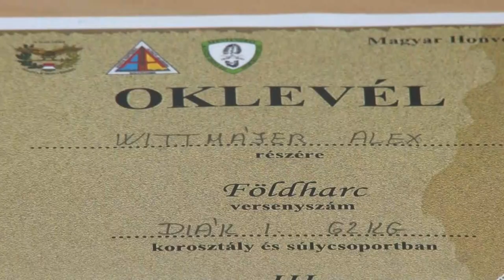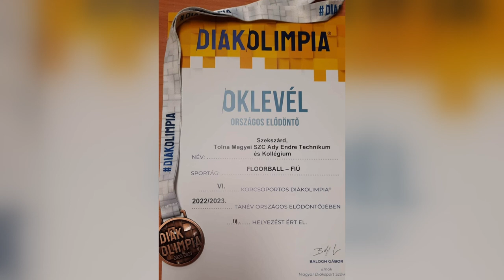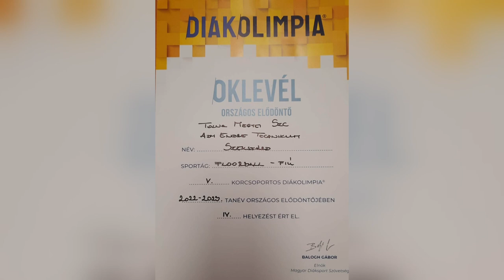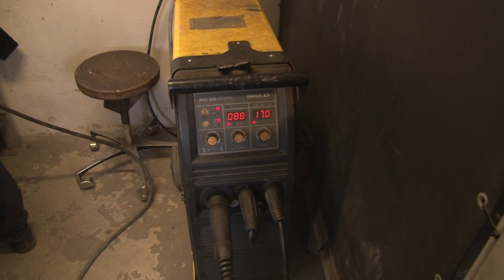Kiemelkedő versenyeredmények - Hozam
Nem csak tanulmányi, de sportversenyeken is remekelnek a Centrumhoz tartozó iskolák tanulói. Nemrégiben a szekszárdi Ady Endre Technikum és Kollégium diákjai értek el kiemelkedő eredményeket.